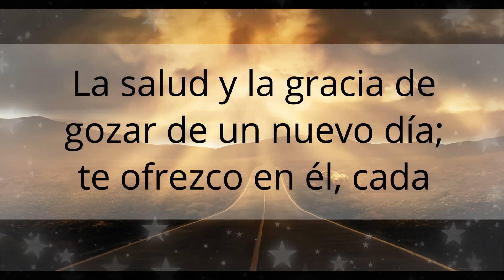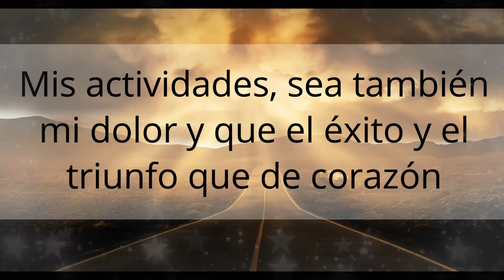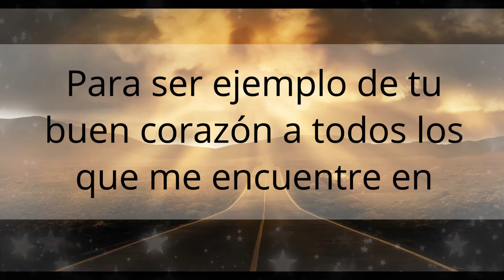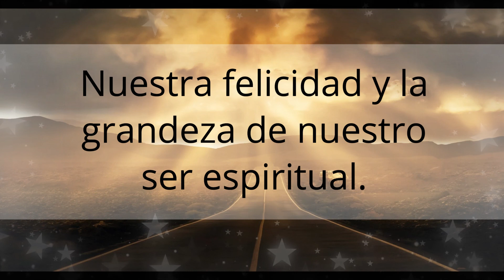🕯️ Oración de la Mañana de Hoy para empezar el día [Oración Católica]